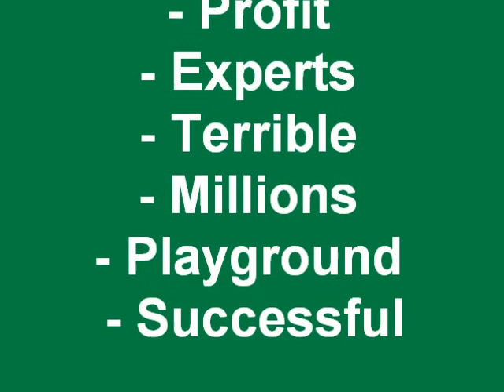Learn English: The People Who Run McDonald's Are Geniuses